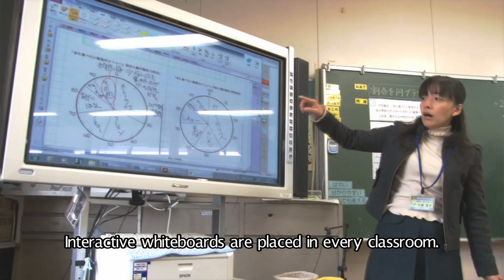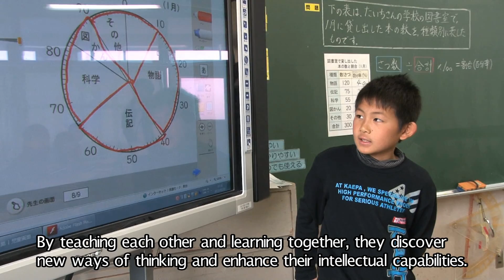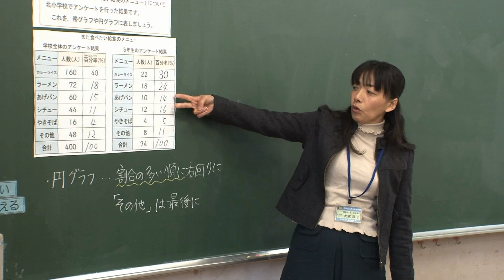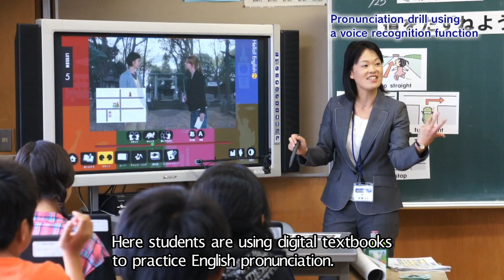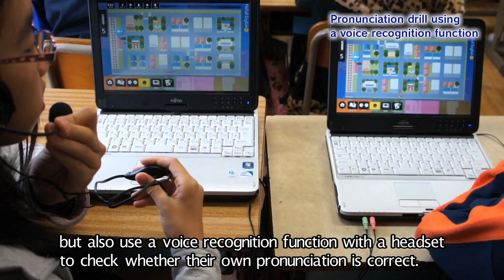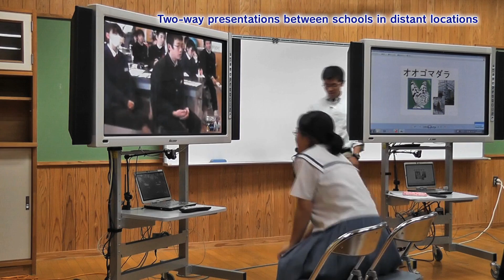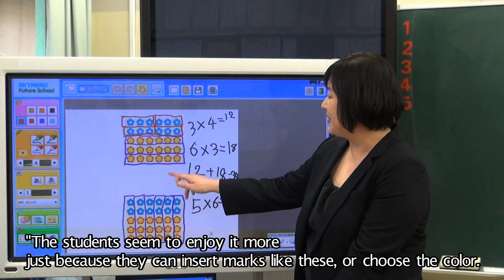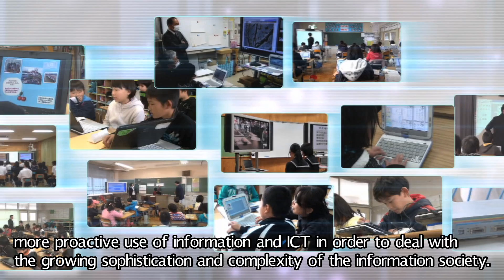Outline of the Future School Promotion Project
MIC and MEXT cooperate in the project for ICT use in education in each of the 20 project schools.
To foster the skills to live in a 21st Century society, we provide an environment of wireless LAN (Wi-Fi) and interactive whiteboards as well as a tablet-type computer for each pupil and develop an experimental program.